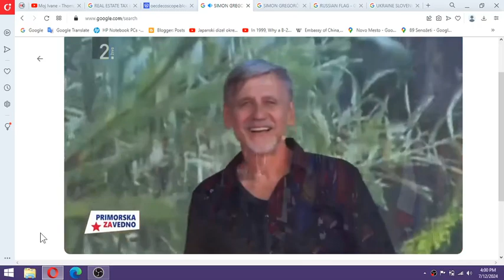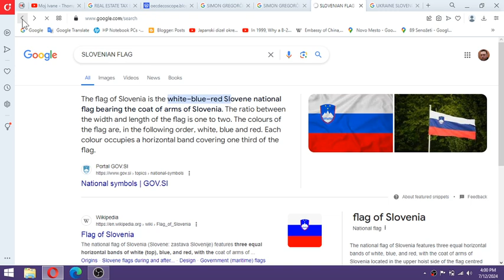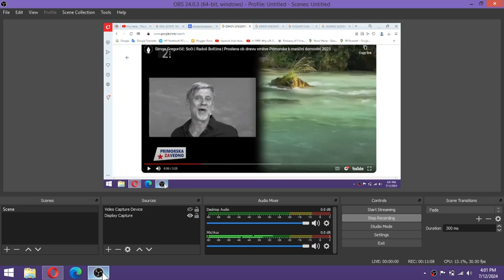About KRKA PHARMACEUTICALS TAKEOVER WHICH MARK BORIS ANDRIJANIC ALREADY ARRAINGED with Krka executiv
About KRKA PHARMACEUTICALS TAKEOVER WHICH MARK BORIS ANDRIJANIC ALREADY ARRAINGED with Krka executives through Indian government in 2010